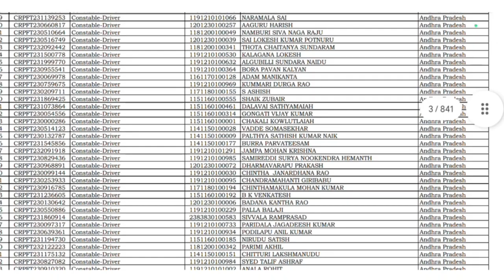CRPF Tradesman written result out